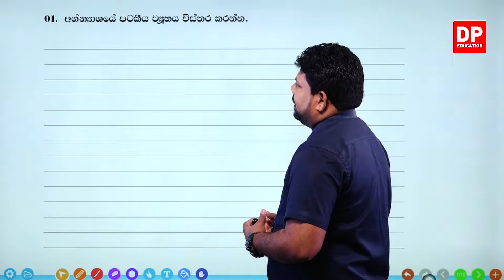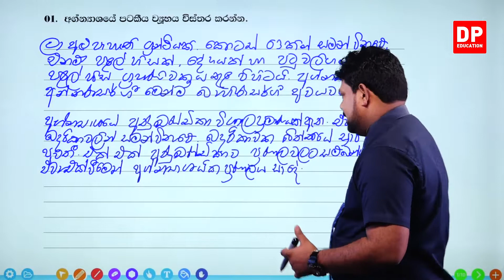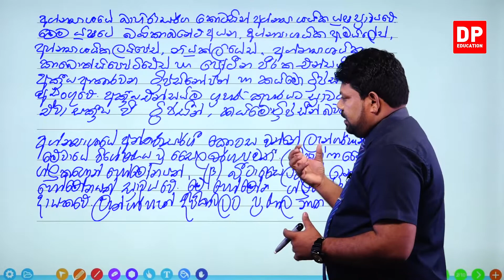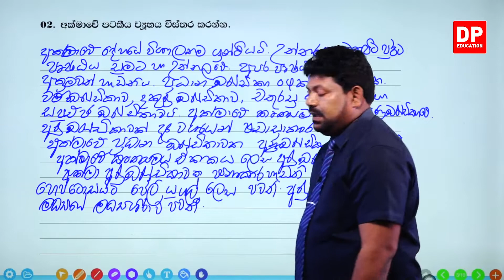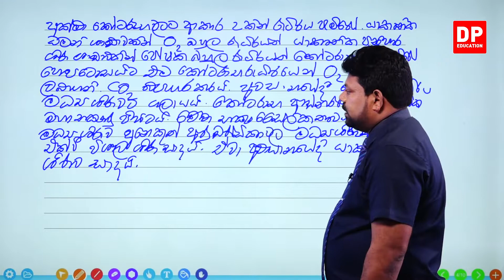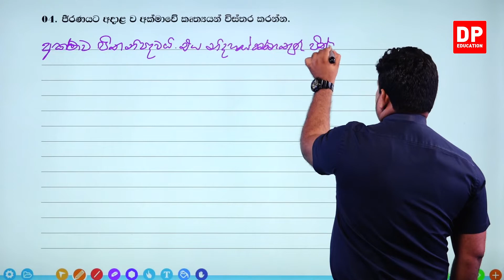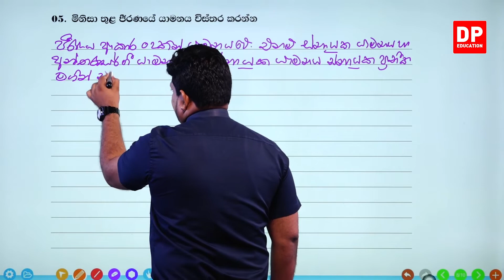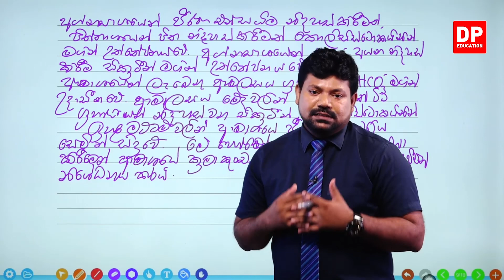05 වන ඒකකය | 02 වන පාඩම - සතුන්ගේ පෝෂණය - 10 වන කොටස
සතුන්ගේ පෝෂණය

03 වන කොටස

04 වන කොටස

 05 වන කොටස

06 වන කොටස

07 වන කොටස
7.1ප්‍රශ්න⏩00:00